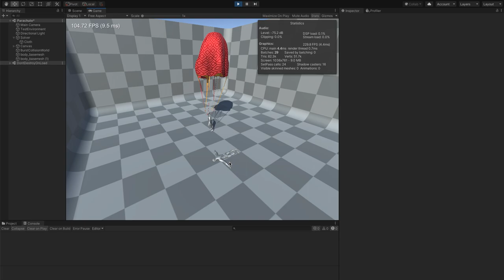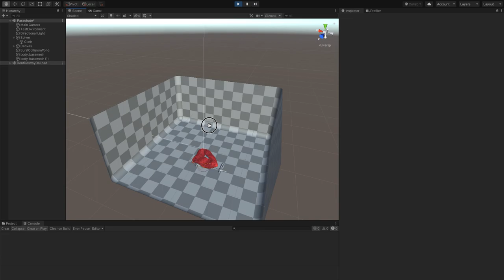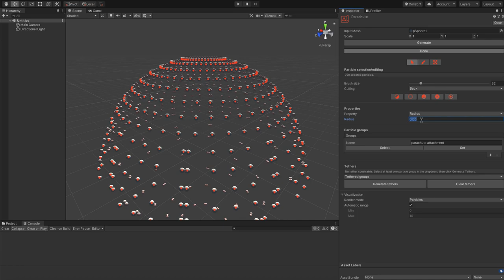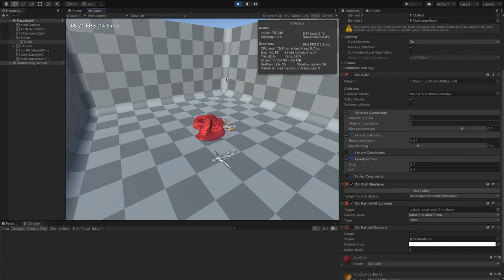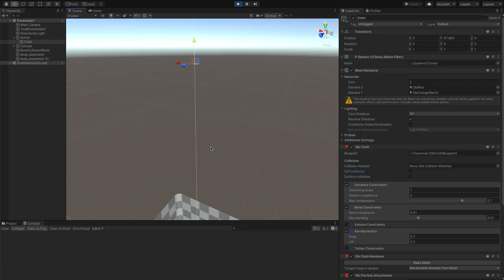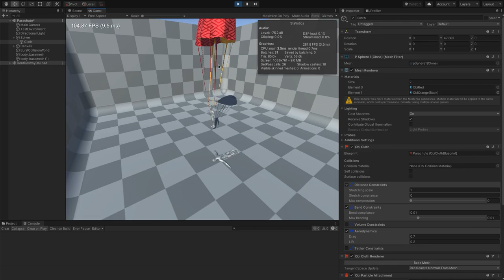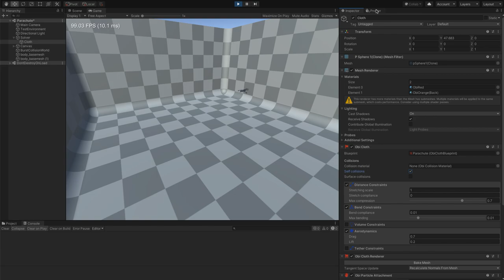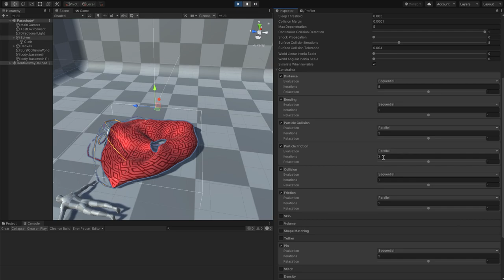Obi Cloth Parachute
Parachute dynamics in Obi Cloth. I don't go into too much detail (see cloth tutorials playlist for the basics), but cover the main points needed to get cloth behaving like a real parachute. Performance while screen recording takes a hit, so the metrics below were taken while not recording:

Settings:
Particle count: 790
Timestep: 0.02
Substeps: 1
Self collisions enabled
Aerodynamics enabled
Distance constraint iterations: 8
Bend constraint iterations: 1
Particle collision/friction iterations: 3
Collision/friction iterations: 1
Pin constraint iterations: 2

Performance metrics (while falling, no screen capture):
302 fps
Collision detection: 1.02 ms/frame
Dynamics simulation: 1.9 ms/frame

Performance metrics  (once in the ground, no screen capture):
225 fps
Collision detection: 1.73 ms/frame
Dynamics simulation: 3.2 ms/frame

This was run in a 4-core,  3.7 Ghz Intel Xeon E5.